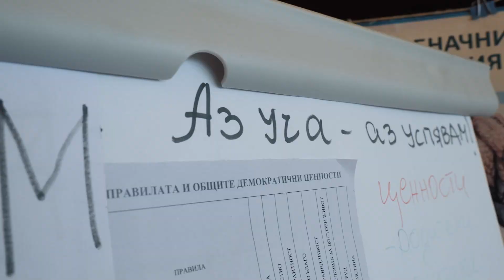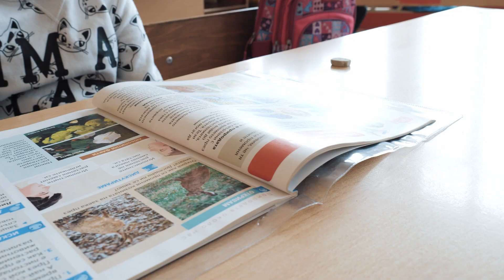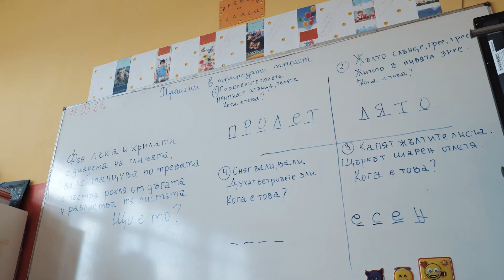Как се изгражда професионална учебна общност в 106 ОУ "Григорий Цамблак" в София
Видеото е създадено като част от европейския проект FIERST

Как умението за учене и дробите станаха приятели в 106 ОУ

From Inclusive Education to Real Scale Transfer (FIERST) е тригодишен проект, финансиран от програма Еразъм +/ Ключова дейност 3, който цели да разпространи добри практики за включващо обучение, създадени от иновативни учители и образователни експерти, които работят с ученици от уязвими общности на местно ниво, към по-широк кръг от учители и експерти на регионално и национално ниво. В консорциума, воден от „Заедно в час“, участват общо 7 партньора от България, Естония, Румъния, Великобритания и Швеция. В България партньори по проекта са „Заедно в час“, Министерството на образованието и науката и Нов български университет, а Синдикатът на българските учители е асоцииран партньор.Добрите практики се популяризират чрез обучения на учители, организиране на професионални учебни общности в училищата бенефициенти и в сайта специална онлайн платформa за споделяне на добри практики, създадена като част от проекта.

"Заедно в час" е неправителствена организация, която работи за осигуряването на равен достъп до качествено образование на всяко дете в България. За тази цел организацията привлича и внимателно подбира мотивирани и опитни специалисти с високи постижения от различни сфери. В рамките на двугодишна програма за професионално и лидерско развитие те получават целенасочено обучение и подкрепа да работят като учители на ученици от уязвими общности в училища в цялата страна. Организацията изгражда силна общност от настоящи, завършили участници и ключови партньори от всички сектори, за да подпомогне наистина и дългосрочно достъпа до качествено образование на всяко българско дете.

"Заедно в час" е създадена по инициатива и с финансовата подкрепа на фондация "Америка за България" и е част от глобалната мрежа Teach For All.